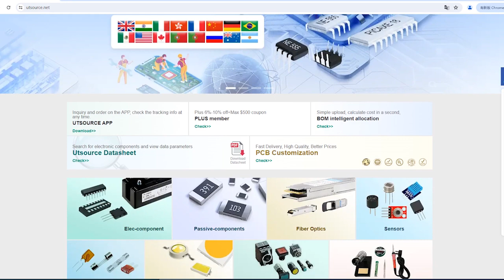UPC1316C electronic component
Manufacturer Part Number:UPC1316C
Brand:NEC
DateCode:95+
Package / Case:DIP16
Category:Integrated Circuits (ICs)
Warranty:100% Perfect Functions